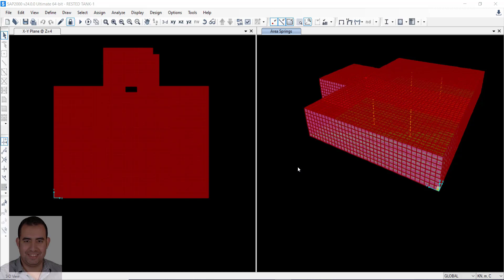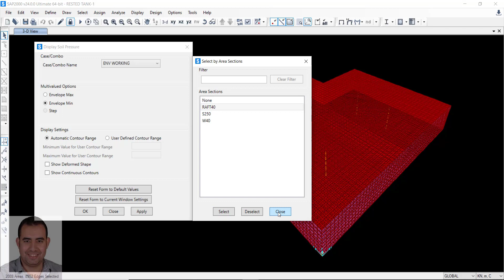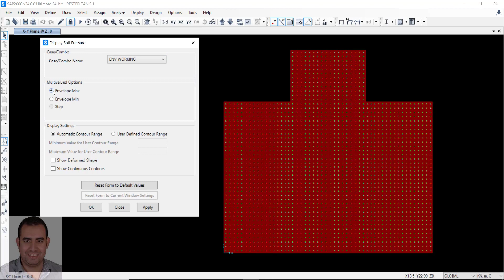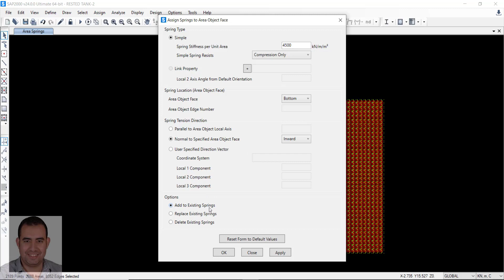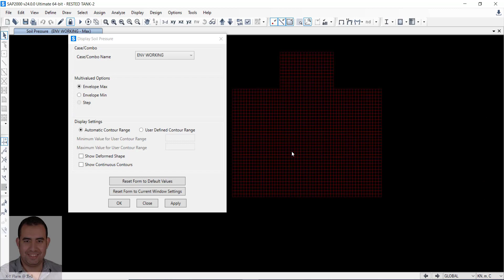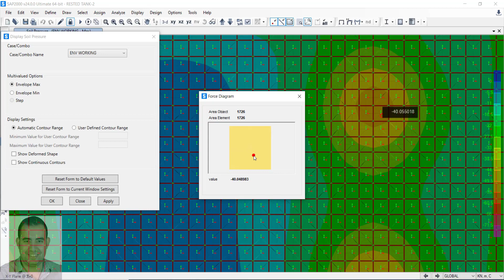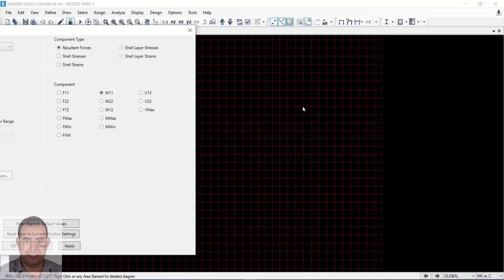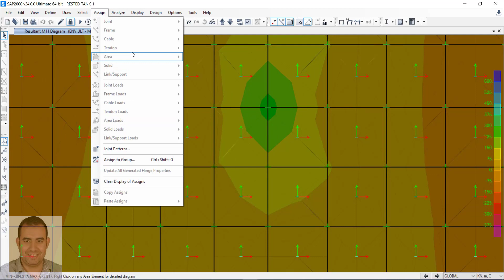Soil spring results in SAP like in SAFE